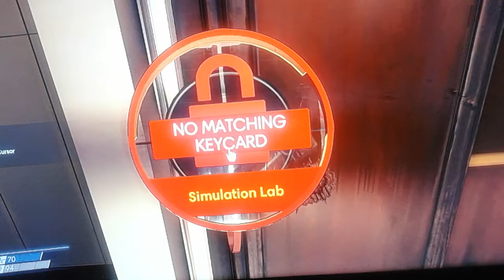Prey part 2